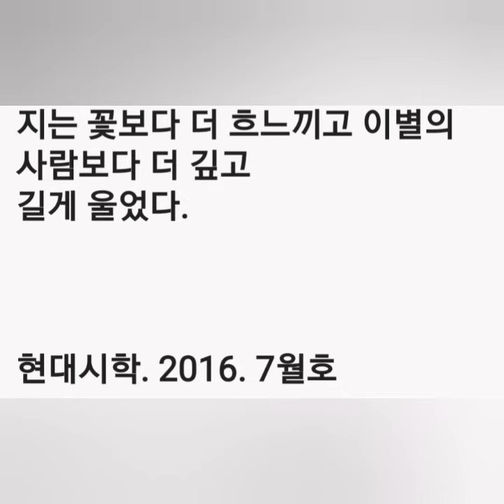너를 꽃이라 부르고 열흘을 울었다 - 김왕노